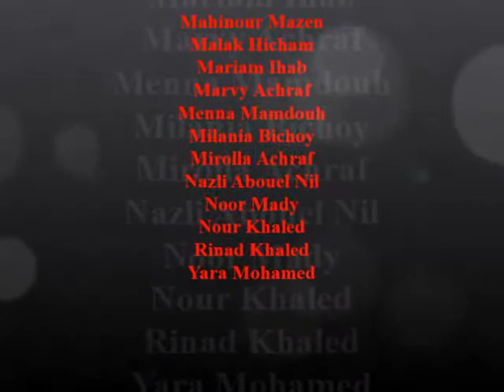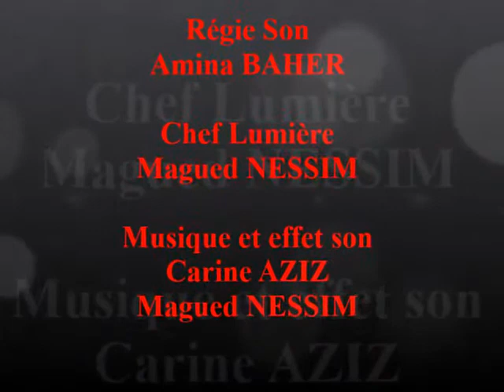MM - Pièce 19– Méditerranons! Méditerranez! – IFE Alexandrie - 27/03/2021